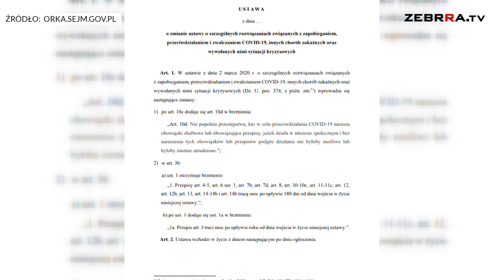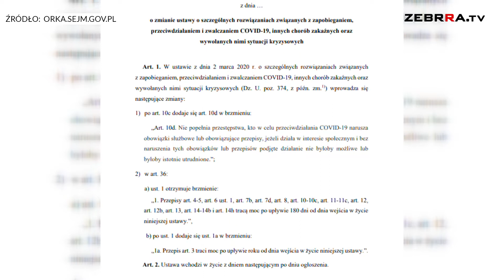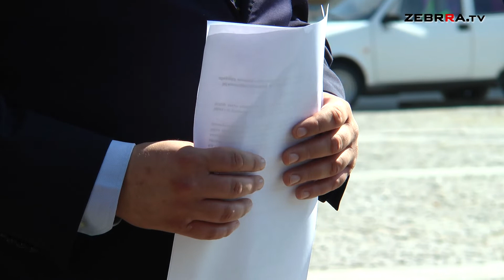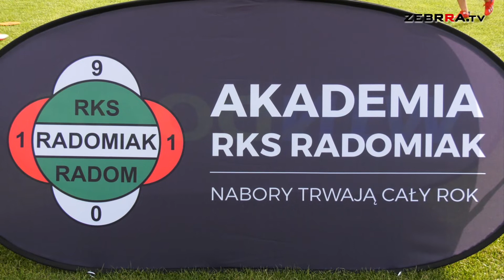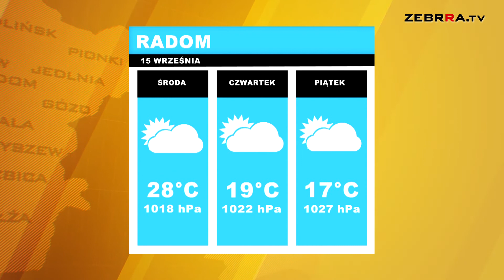Wydanie DZIENNIKA z dn. 15.09.2020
Zapraszamy na wtorkowe wydanie DZIENNIKA Zebrra.tv:

-Konfederacja apeluje do posłów ziemi radomskiej w sprawie ustawy „Bezkarność PLUS”

-W 2024 roku pojedziemy kolejną częścią trasy N-S

-Brutalne pobicie pod jednym z radomskich sklepów